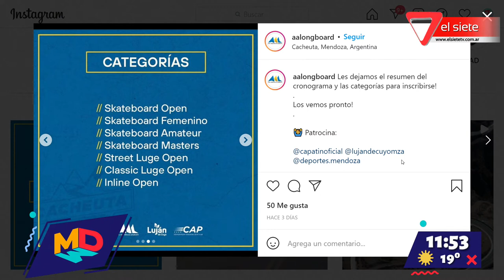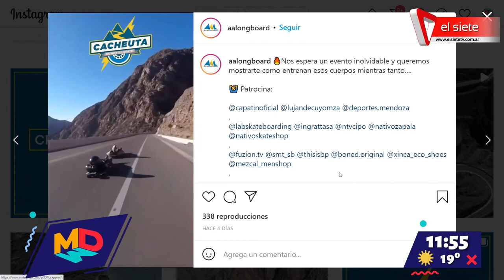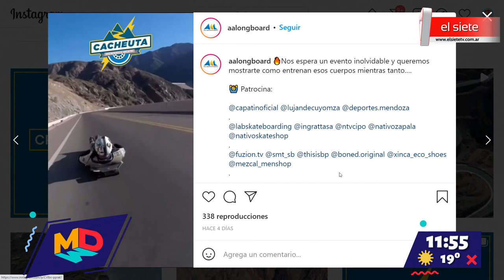Cacheuta Downhill Skate, 5 y 6 de noviembre